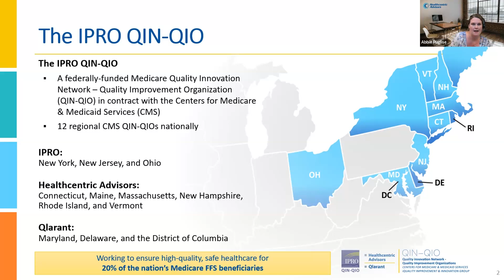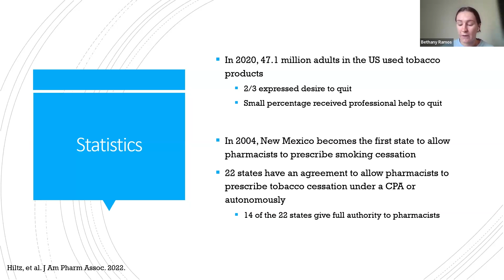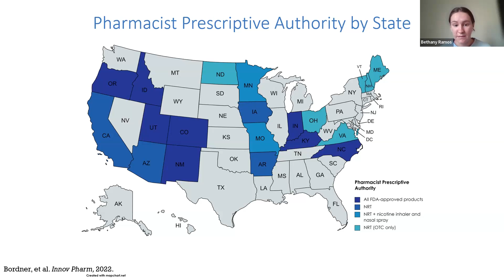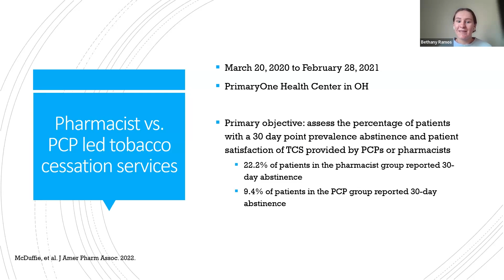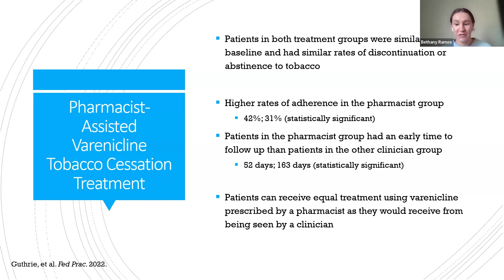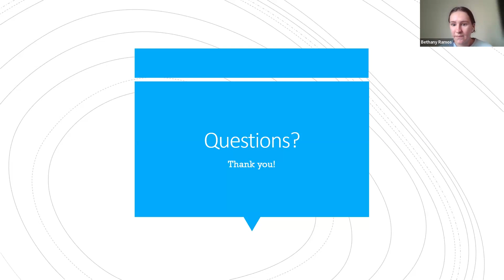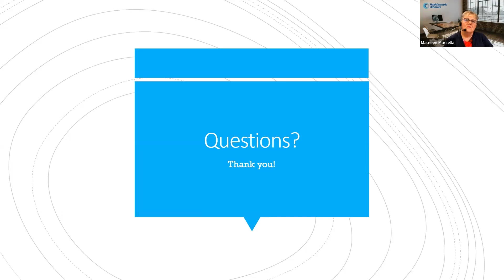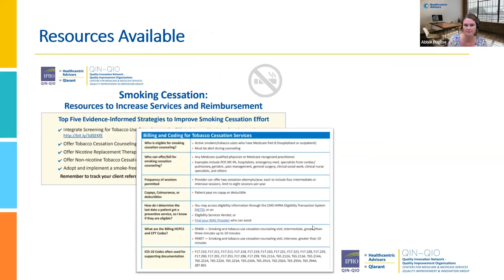Rhode Island Tobacco Cessation: Help Your Patients Take Their Last Smoke Break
Committing to quit is the first step for your patients. Connecting them with other community resources that can support their journey is critical for their success.

Join us for this session, in which Dr. Anita Jacobson will explore how you can collaborate with community pharmacists to support you patient’s effort to quit for good.